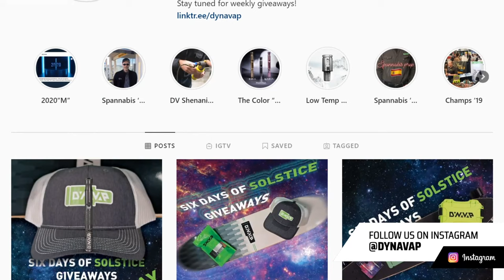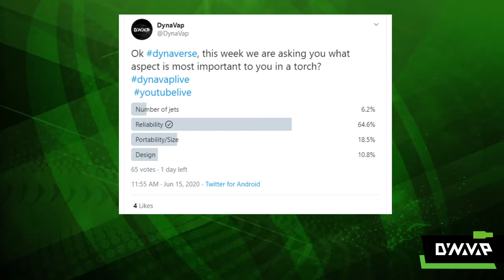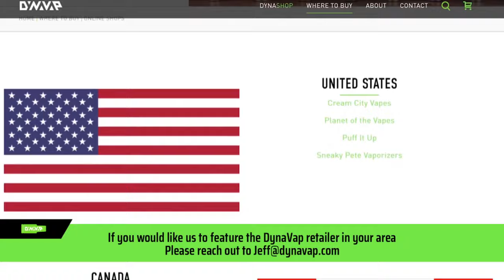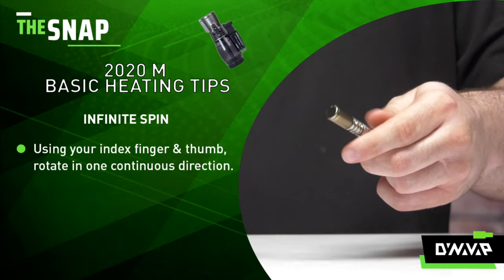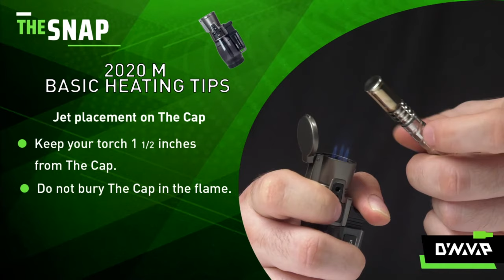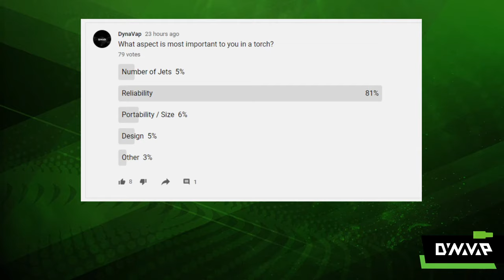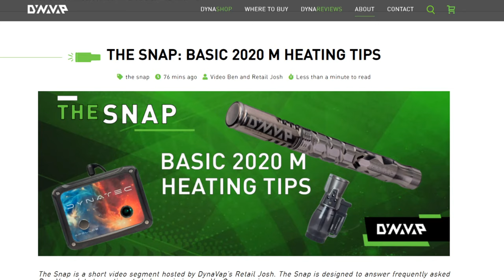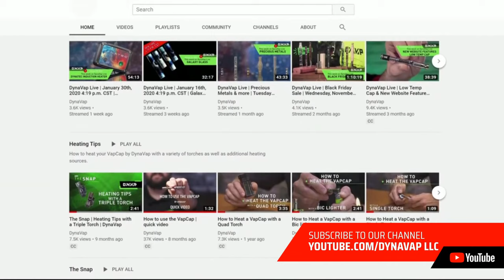DynaVap Live | Heating Tips | Thursday, June 18, 2020 4:19 p.m. CDT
A product of DynaVap, LLC
An American Made Vaporizer Company